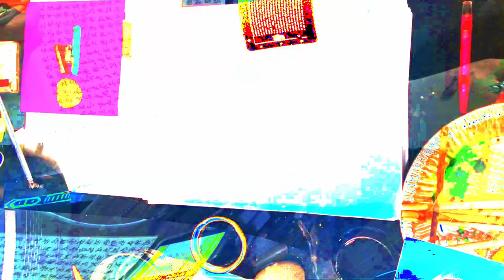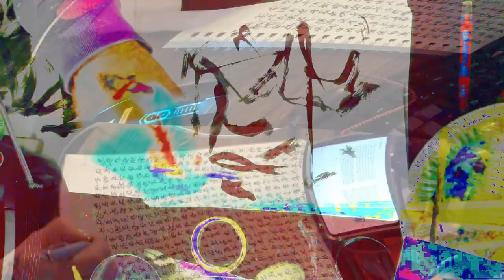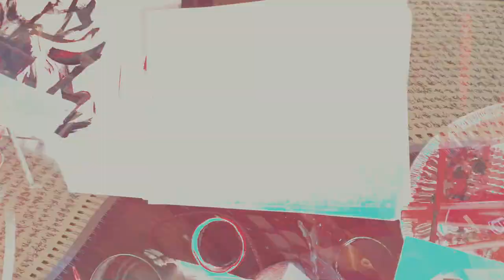[EPILEPSY WARNING] Movie 24 02 16 00h32m45s